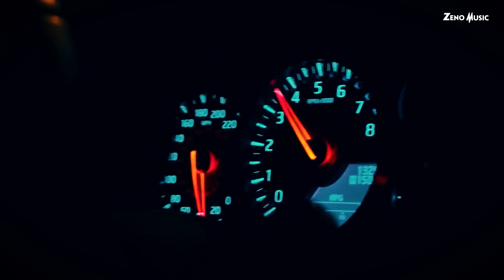RIOO ✘ Zeno Music - Un mesaj | dark Remix